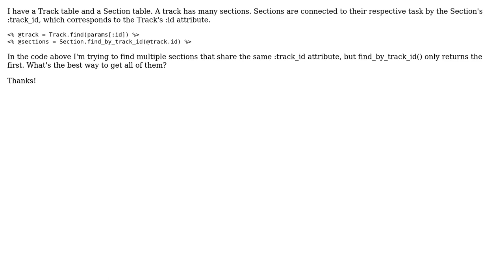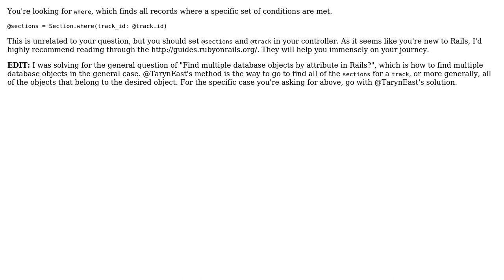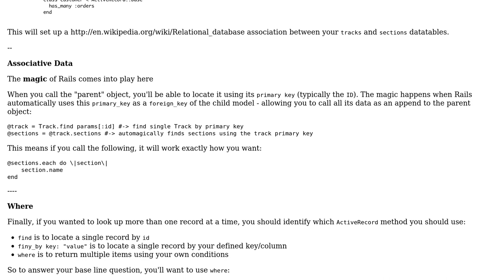Find multiple database objects by attribute in Rails? (5 Solutions!!)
With thanks & praise to God, and with thanks to the many people who have made this project possible! | Content (except music & images) licensed under CC BY-SA | Music | Images & others | With thanks to user Taryn East user Sciguy77 user Richard Peck user Rahu1 user Joe Kennedy and the Stack Exchange Network Trademarks are property of their respective owners. You are responsible for your own actions.